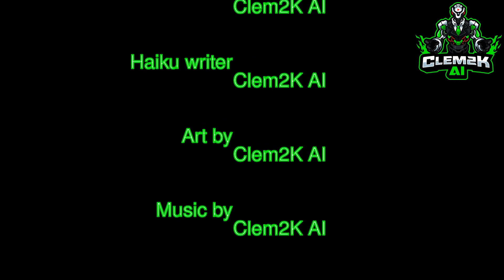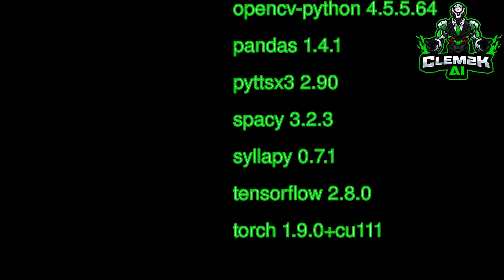This is ARTificial #0326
Haiku about : school
in the high places
little enmities and low
among the fretful